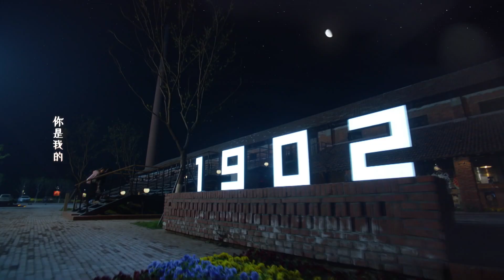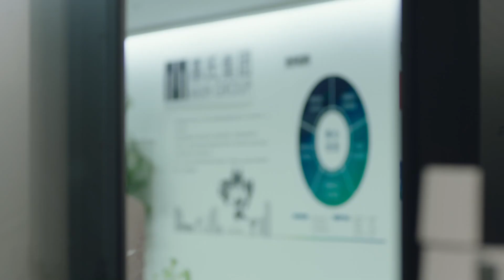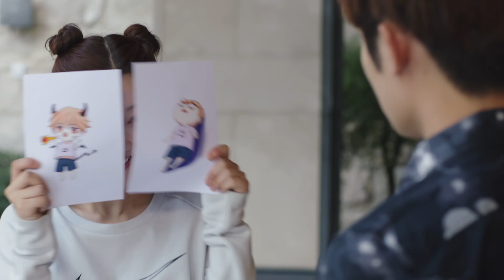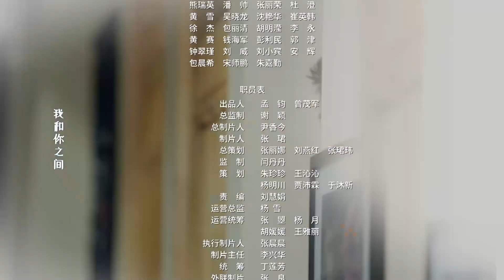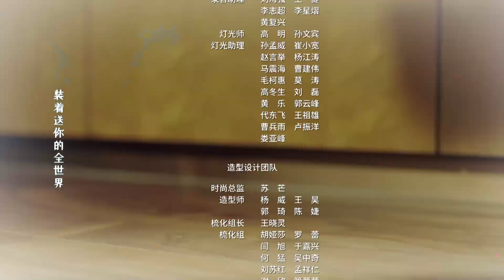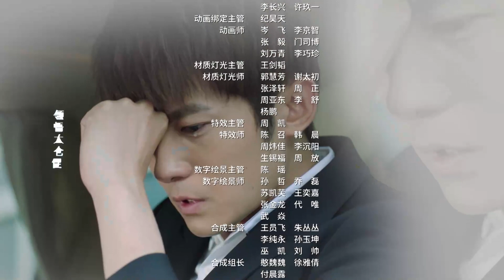Waktu Yang Indah｜EP09｜Wonderful time｜hidup bersama yang belum menikah💗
💗Waktu Yang Indah｜Wonderful time｜Cuplikan（hidup bersama yang belum menikah）Drama Cina
⏳Ini akan diputar pada [20:00, 27 Juni]